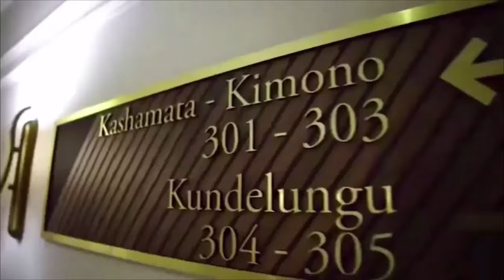AFFAIRE VILLA HONORÉ NGBANDA: PIUS MUABILU RECADRE ALAIN BOLODJWA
Du nouveau dans l'affaire Chérubin Okende. Selon la justice, l'ancien ministre retrouvé mort le 13 juillet s'est suicidé.